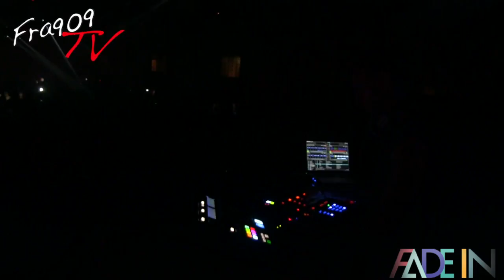FRA909 Tv - RICHIE HAWTIN @ FADE IN FESTIVAL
FRA909.COM I MIGLIORI PARTY & FESTIVAL - PREVENDITE & PACCHETTI BUS DA TUTTA ITALIA FABIO RND 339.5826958